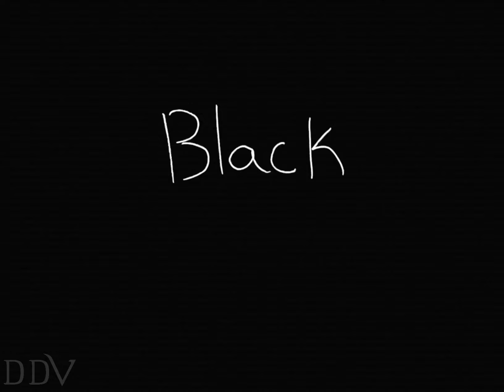EVERYTHING BLACK MEME/break in 2/animation/DDV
yes I did restart (sorta) and started to animate